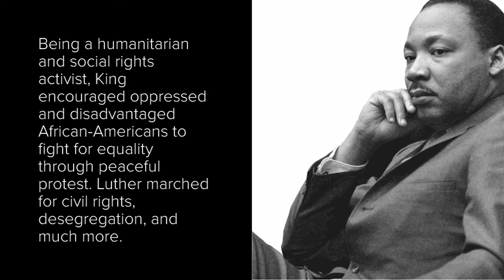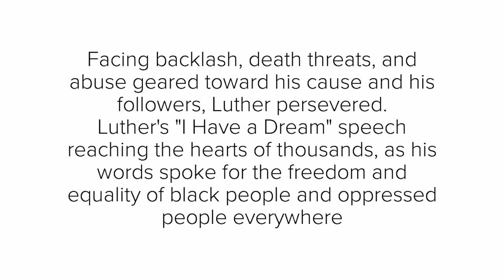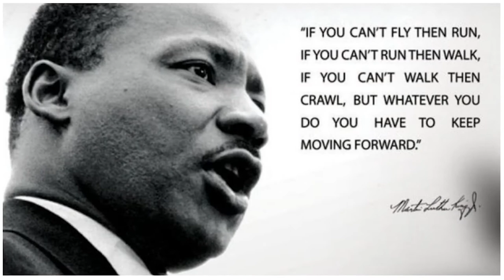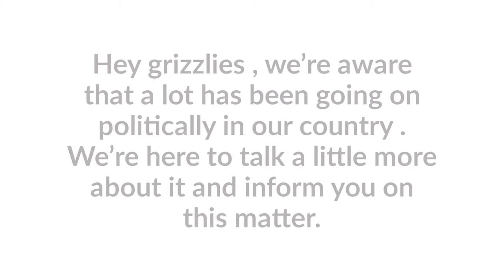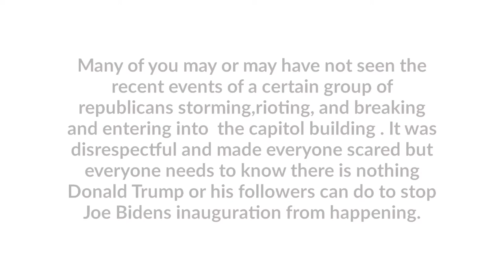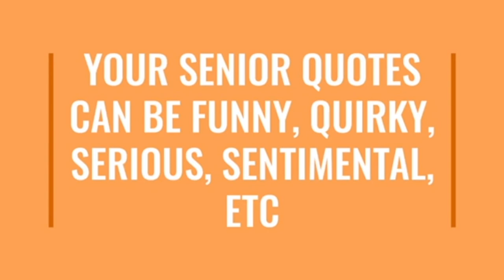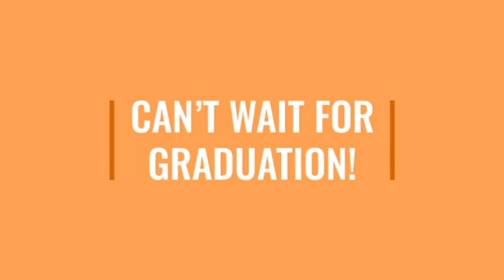Gunderson Live 1.18.21